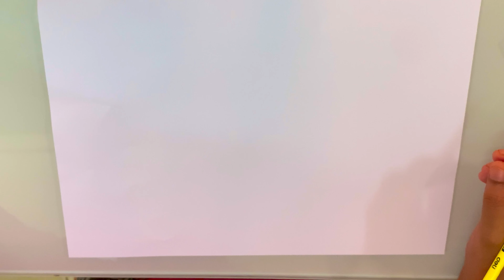Independence Day Drawing 2021/independence day poster making/Easy Drawing